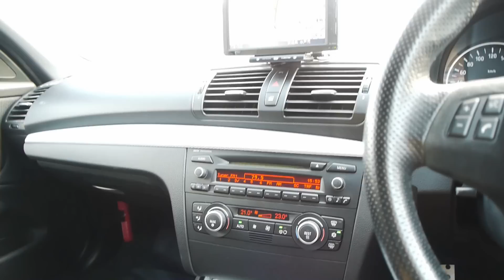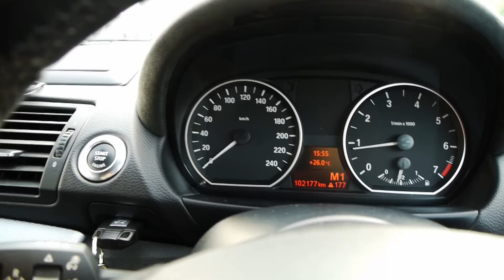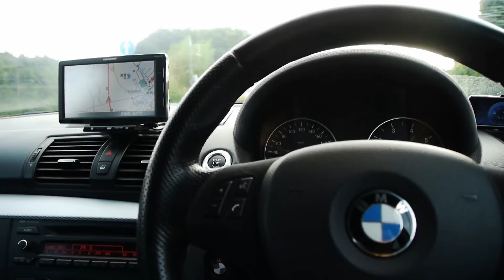BMW 120i(E87)に乗ってみた。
手抜きを感じない素晴らしい車です！
今回で１シリーズが好きになりました(*^-^)